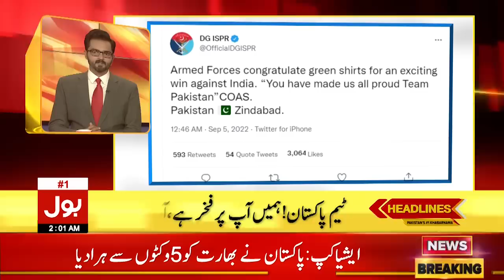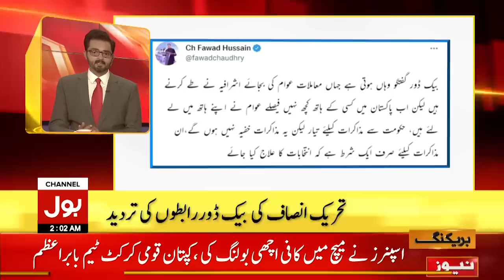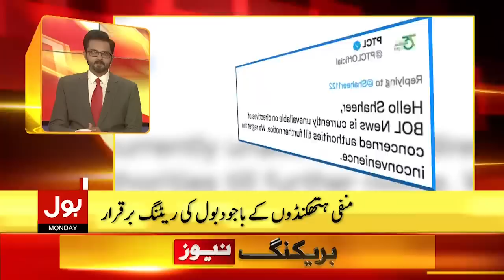Imran Khan Praises Pakistan Cricket Team | News Headlines At 2 AM | Pak Vs India Match In Asia Cup